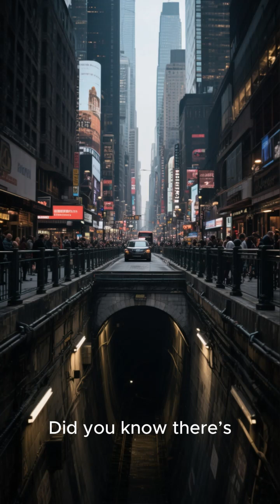This Mosquito Evolved Underground — A Real-Life Urban Mutation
evolving animals 2025, new species discovered, urban evolution, london underground mosquito, animals adapting to humans, modern evolution documentary, wild mind channel, animals changing evolution, nature adapting to cities, creature evolving today, real evolution story, hidden species 2025, new animal mutation, modern biology facts, science mystery nature